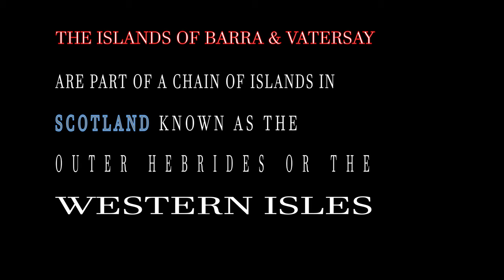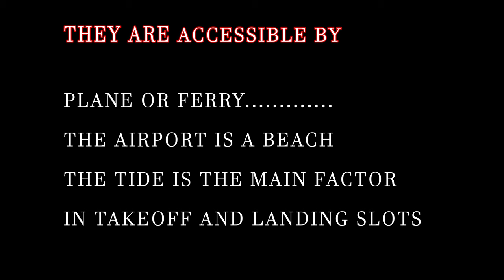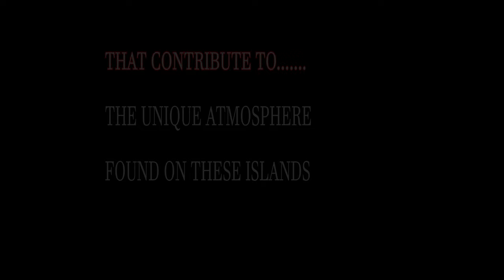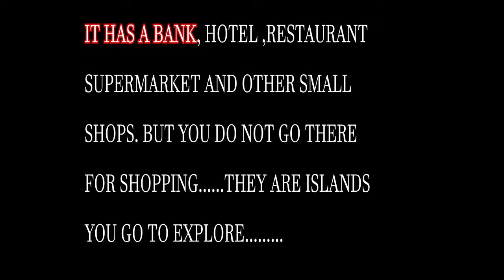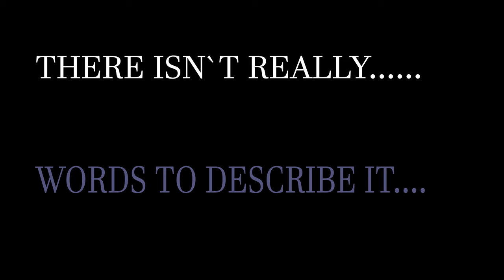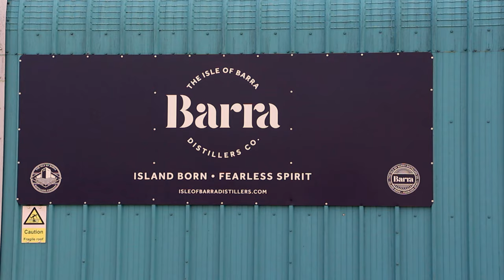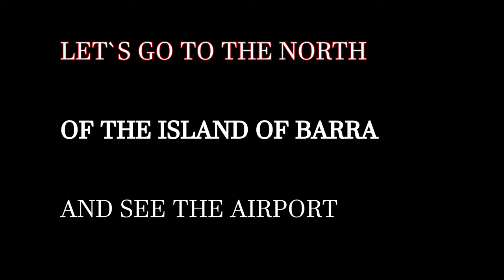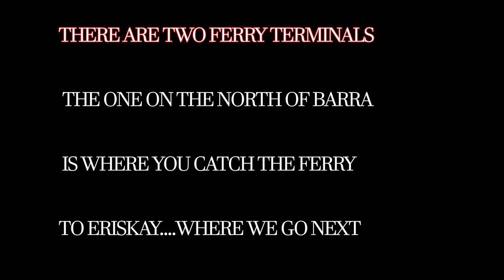The Outer Hebrides Barra and Vatersay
The 1st Video from my tour of the Scottish Outer Hebrides. Barra and Vatersay are a fantastic introduction to the unique atmosphere found in this part of the world. I arrived on Barra with the intentions of staying for only 2 nights, I ended up staying 5. that`s how enjoyable these islands are, they are uniquely beautiful with such a relaxed peaceful feel to them in what is one of the world`s truly unique places.